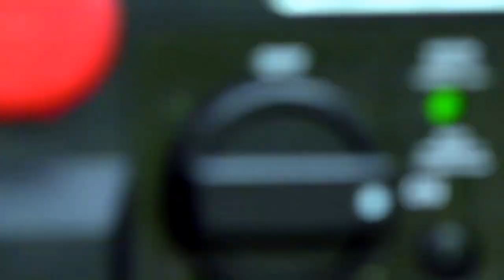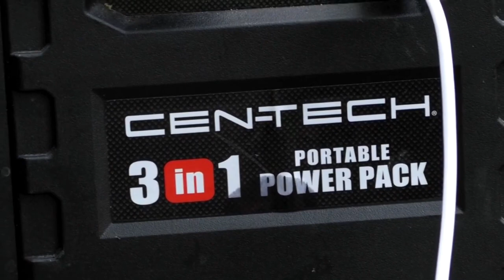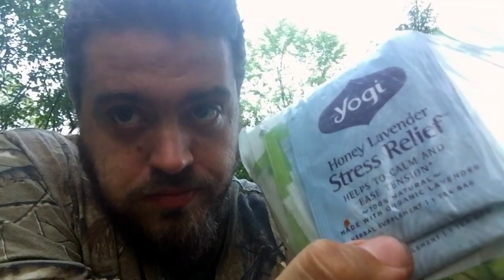How to Find Flint / ROADTRIP! Camping, Railroad Rocks, Cooking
Knapping Railroad rocks, Enjyoing nature, Camping, cooking and enjoying life.

Get our handcrafted primitive stone knives and outdoor gear on Etsy